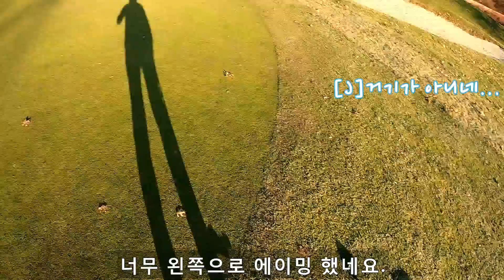[PART3] 뉴욕커플 초보들의 필드라운딩 영상. VAN CORTLANDT PARK GOLF COURSE. Dec22.2019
Golf Course:
VAN CORTLANDT PARK GOLF COURSE.
Van Cortlandt Park S.& Bailey, Bronx, New York, 10471

90돌이 초보골프 커플의 필드라운딩 골프영상 입니다~
둘다 골프 실력은 많이 부족하지만 기분좋게 봐주셨으면 좋겠습니다.

My wife and I have been regularly playing golf for only about 5 to 6years.  My wife bought me my first set of clubs(used Mizuno iron set for $100) in 2012.  Now I play with Taylormade M6 driver and Taylormade RSI2 which I have costume fitted with ProjectX steel shafts .  I initiated first 6weeks golf lesson at Pier 59 Golf Club in summer of 2014.

Since then I’ve been mostly self taught watching YouTube and visiting near by driving ranges to practice swings.

We mostly play NY/NJ public courses weekly from mid March to end of October avoiding blizzard cold weather.  During the cold season, we usually travel to warmer weather side of country like California or Nevada to play couple courses.

My current handicap is between 15-18 and wife plays between 18-21 as of April 2020.

Most of my beginning golf contents only contain driver swings shot from my iPhone 8.  Rest of the full rounding video contents are shot from GoPro Hero8 with the head gear.

Please enjoy us amateur golfers who plays semi competitive and mostly for leisure.

I will try to update my channel with more refined videos with interesting contents.

재미있고 유익하며 소통하는 컨텐츠로 찾아뵙겠습니다. 감사합니다.